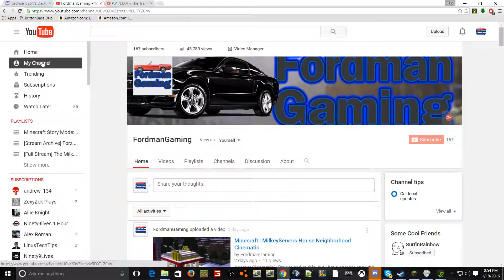4k Video Test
Testing out 4k recording :D